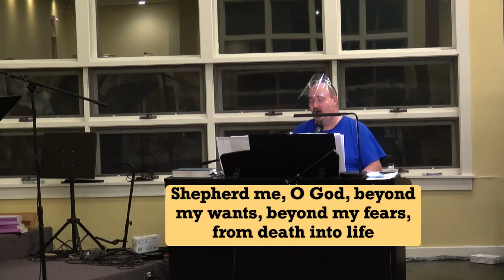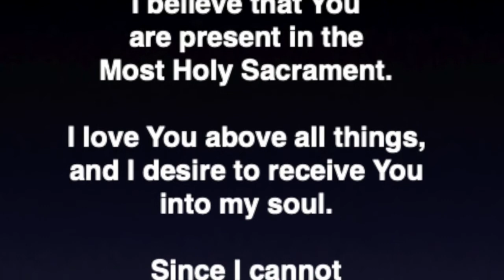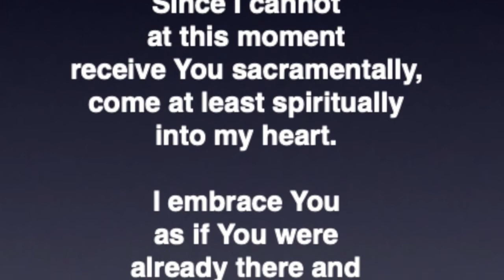Mass of Remembrance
Join us in this beautiful celebration to remember all our family members who passed away in these past 12 months. Each will be named and honored with a lit candle.

(We will not pray the Rosary before Mass tonight.)